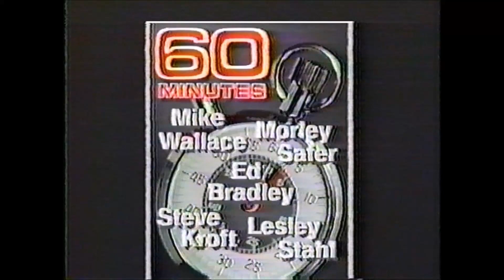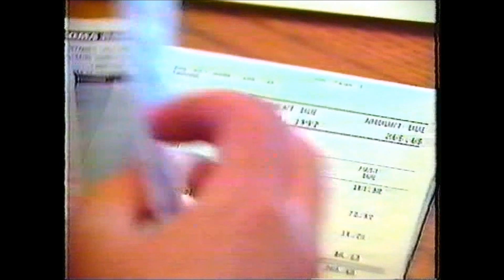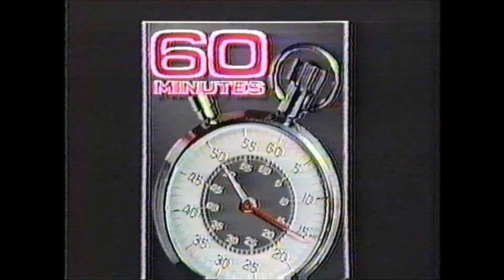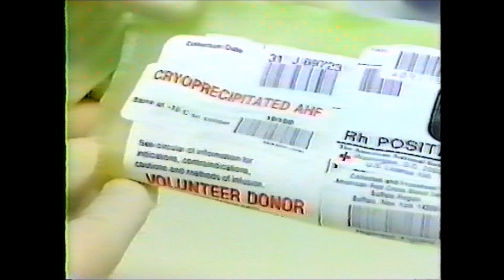60 minutes HIV and Hemophila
For those willing to Look.  Here is the History of Hemophilia and the National Blood supply "Business".